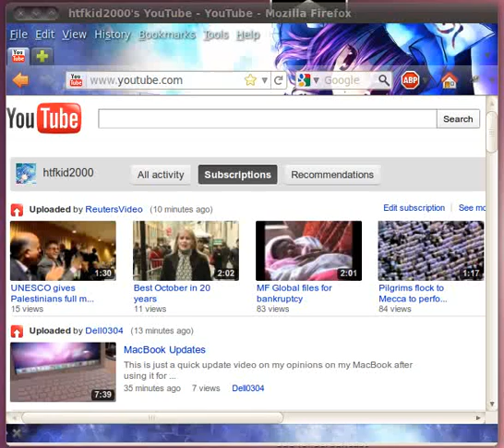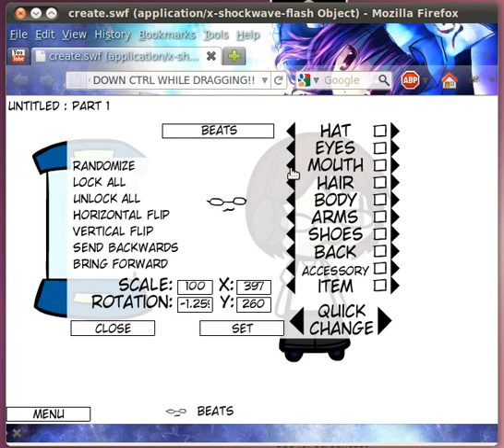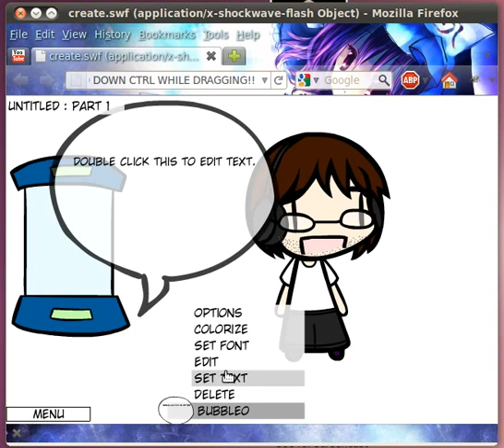Walfas: Making a beats0me from DNA Codes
Well, i noticed that youtuber beats0me has some DNA codes on his Channel and some people don't seem to use both fuzz and glasses.